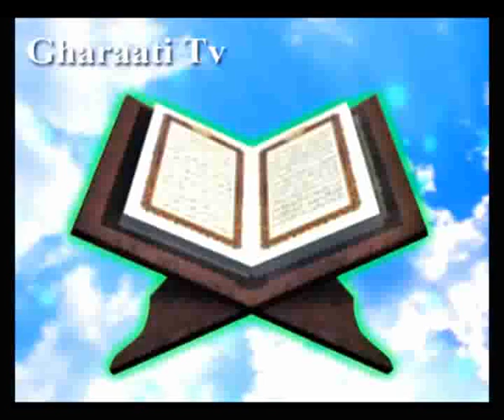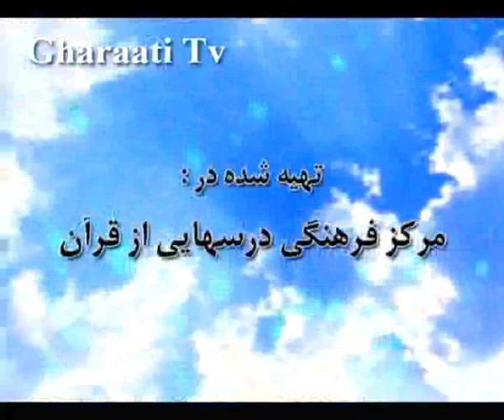قرائتي / تفسير آيه 17 تا 20 سوره عاشيه، فوايد کوه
تفسير آيه 17 تا 20 سوره عاشيه، هستي کلاس خداشناسي
، فايده هاي شتر،
فوايد کوه